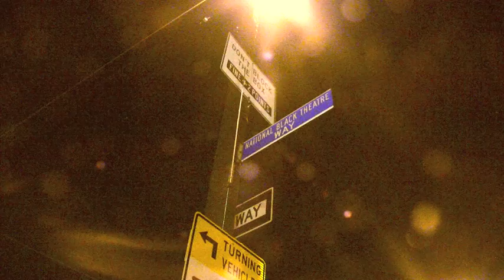Black Womens Blue Print MOTHER TONGUE.m4v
Black Women's Blueprint's second annual Mother Tongue monologue event at National Black Theatre of Harlem. Enjoy this clip of beautiful women expressing their creative inner art.